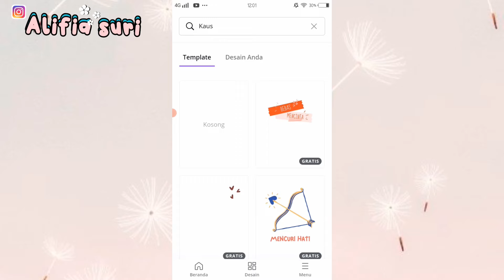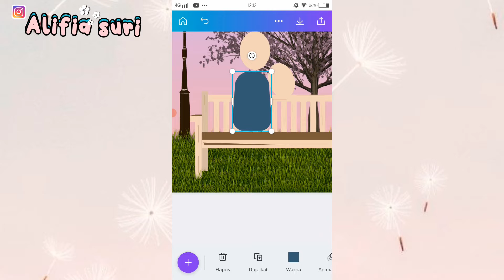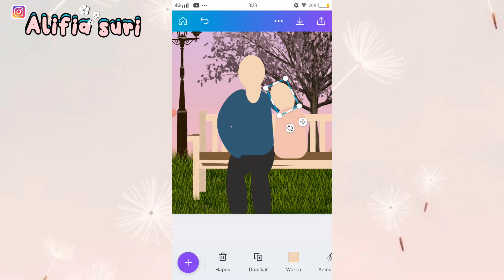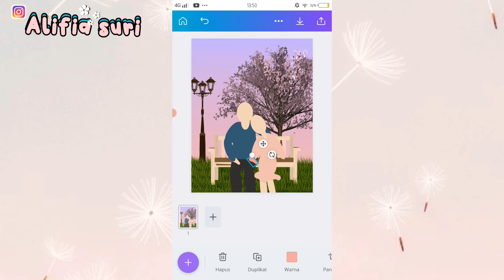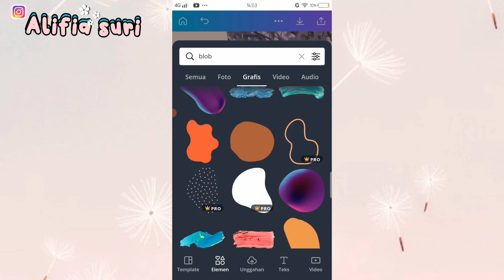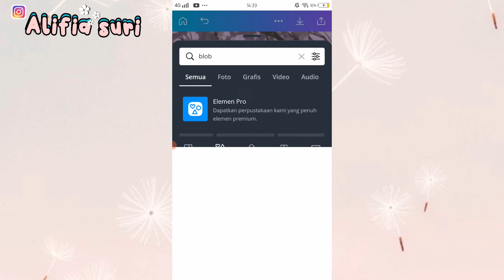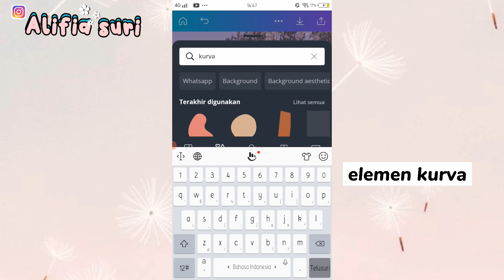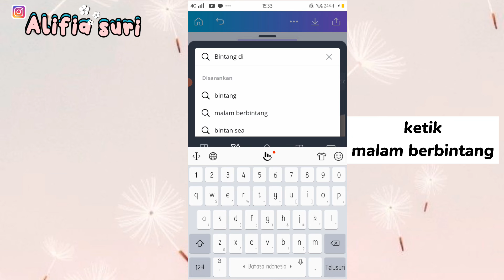Tutorial digital painting canva + capcut efek part 5 | elemen free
💕Saran video :

💕Bikin gamis kekinian di canva

💕Digital painting canva + capcut efek part 4

💕Digital painting canva + capcut efek  part 3

💕Digital painting canva + capcut efek part 2

💕Digital painting canva + capcut efek part 1